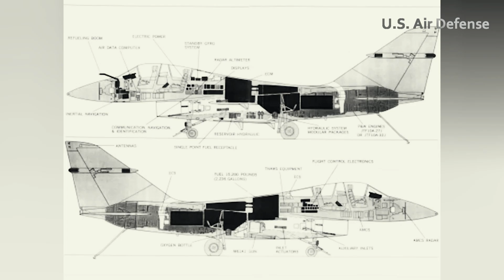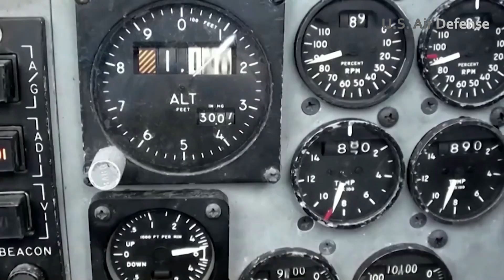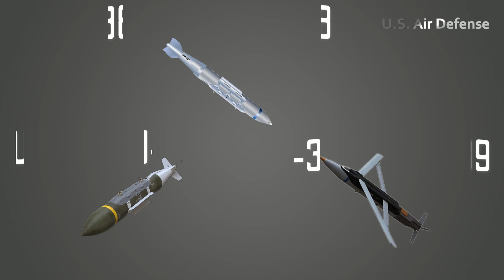US Air Force's New F-15EX Eagle II Shocks the World After Upgrade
The F15 Strike Eagle has repeatedly proven its prowess on the battlefield, making it one of the most respected fighter jets in American aviation history. Today, its early variants are being replaced by the latest fleet, the  F15EX. However, the question remains: Can this aircraft's structure still support modern technology and counter the latest threats while maintaining its dominance in the skies? Let's explore further.

The development of the  F15 Strike Eagle, originally created by McDonnell Douglas and now produced by Boeing, dates back to the Vietnam War era. At the time, the U.S. Air Force and Navy were at odds over the concept of future tactical fighter aircraft. The then U.S. Secretary of Defense, Robert McNamara, further complicated the debate by pushing both branches to use the same aircraft for efficiency, even if it meant sacrificing certain performance aspects.